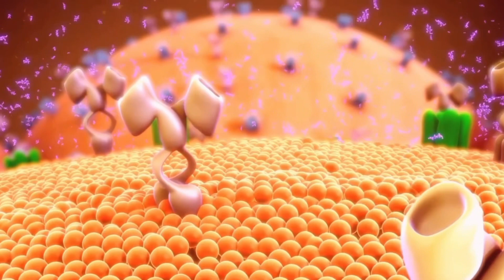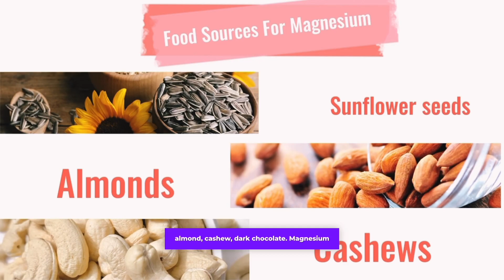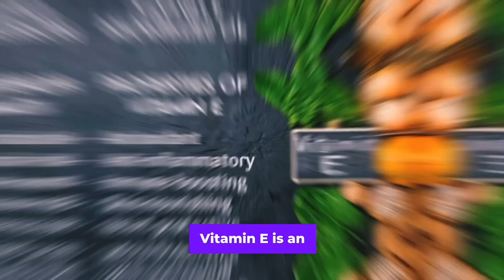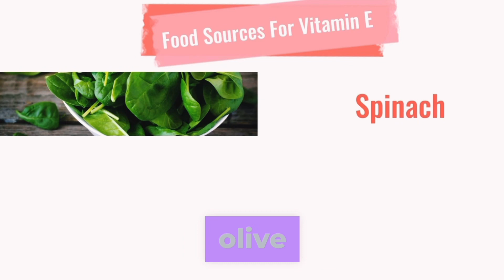Top 6 nutrients for HORMONAL HEALTH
Check out these 6 nutrients which are very important for hormonal health

Vitamin D3:
Vitamin D3 plays a crucial role in hormonal health. It acts as a potent regulator of various hormones, including insulin, parathyroid hormone, and thyroid hormones. Adequate vitamin D levels are essential for the proper functioning of the endocrine system, helping to maintain balanced hormone production and activity. Vitamin D3 also supports the immune system and can indirectly influence hormonal health by reducing inflammation, which can disrupt hormonal balance.

Magnesium:
Magnesium is vital for hormonal health due to its role in regulating the body's stress response and promoting relaxation. It helps lower cortisol levels, a hormone associated with stress, and supports the function of the adrenal glands, which produce several essential hormones. Additionally, magnesium is involved in insulin sensitivity, which is crucial for maintaining balanced blood sugar levels and overall hormonal equilibrium.

Omega-3 Fatty Acids:
Omega-3 fatty acids, particularly EPA (eicosapentaenoic acid) and DHA (docosahexaenoic acid), are essential for hormonal health. They help reduce inflammation and support the production of anti-inflammatory hormones. Omega-3s also aid in maintaining healthy cell membranes, which are critical for hormone receptor sensitivity, ensuring hormones can effectively transmit their messages within the body.

B Complex Vitamins:
B complex vitamins, such as B6, B12, and folate, are essential for hormonal balance. These vitamins are involved in the synthesis and metabolism of various hormones, including those responsible for mood regulation, energy production, and stress management. B vitamins help convert food into energy, which is crucial for overall hormonal health and the proper functioning of the nervous system.

Ashwagandha:
Ashwagandha, an adaptogenic herb, is known for its ability to help the body adapt to stress. Chronic stress can disrupt hormonal balance, leading to issues like adrenal fatigue and hormonal imbalances. Ashwagandha can reduce cortisol levels, improve thyroid function, and support the balance of sex hormones, making it a valuable tool for hormonal health.

Vitamin E:
Vitamin E is important for hormonal health, primarily because it acts as an antioxidant that protects cells, including hormone-producing glands, from oxidative damage. It helps maintain the integrity of these glands, ensuring the proper secretion of hormones. Additionally, vitamin E supports the health of the pituitary gland, which plays a central role in regulating hormone production throughout the body.

Incorporating these nutrients into your diet or as supplements, under the guidance of a healthcare professional, can contribute to a well-balanced endocrine system and help maintain optimal hormonal health.

◼Areas of expertise – Dr. Smita is a Homeopathic Physician, Cosmetologist, Obesity & Nutrition consultant. Many patients have successfully achieved desired weight loss through their treatment, counseling & motivation.